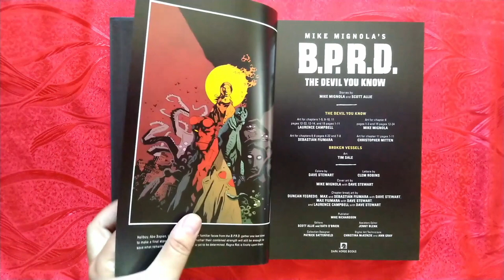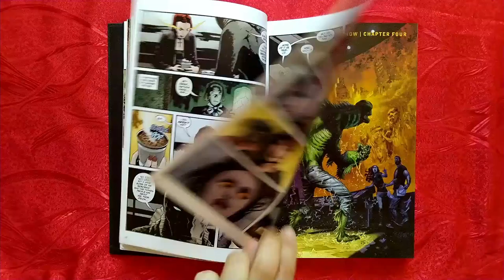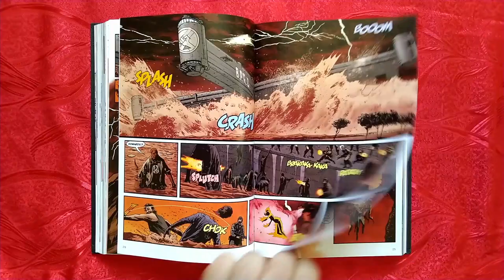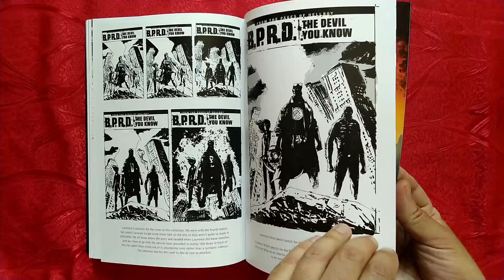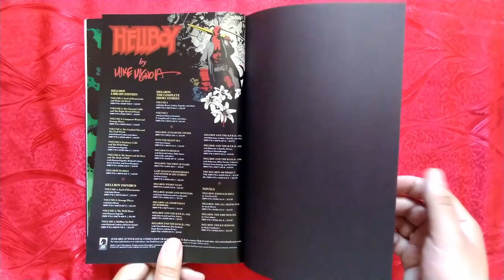B.P.R.D. The Devil You Know Dark Horse Omnibus Review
The explosive conclusion to the B.P.R.D. series is collected in full! Lovecraftian monsters ravage an apocalyptic earth as the B.P.R.D. fights to save what little of humanity they can. But even Hellboy is not who he once was, and whether anyone survives Varvara and the long-awaited Ragna Rok remains to be seen.

Hellboy, Abe Sapien, Liz Sherman, and other familiar faces from the B.P.R.D. gather one last time to make a final stand for humanity.

Written by Mike Mignola and Scott Allie and brilliantly rendered by artists Laurence Campbell, Christopher Mitten, and Mignola himself, this book collects the end of the B.P.R.D. as we know it. Includes B.P.R.D.: The Devil You Know TPB volumes 1-3 and bonus material.

Publisher : Dark Horse Books (March 23, 2021)
Language : English
Hardcover : 432 pages
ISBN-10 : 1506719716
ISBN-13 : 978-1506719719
Item Weight : 3.15 pounds
Dimensions : 6.88 x 1.25 x 10.44 inches
#99 in Horror Graphic Novels (Books)
#142 in Fantasy Graphic Novels (Books)
#185 in Dark Horse Comics & Graphic Novels